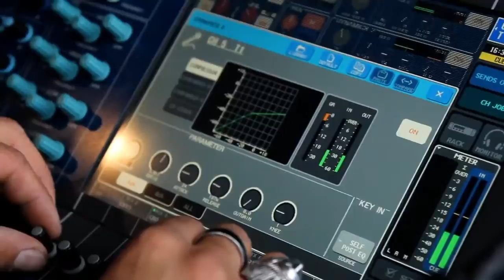R5 "Crazy 4 U" York Fair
(2012)